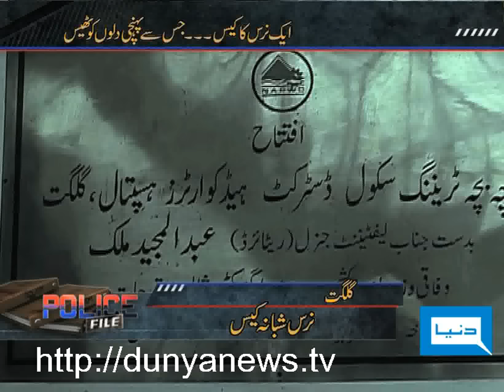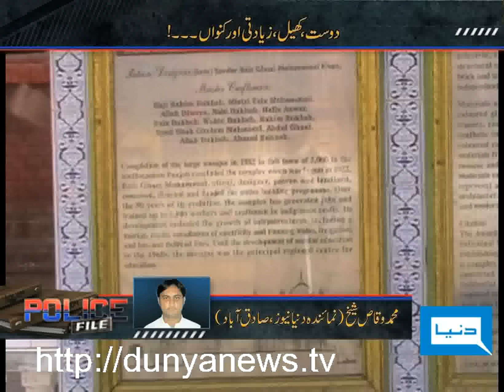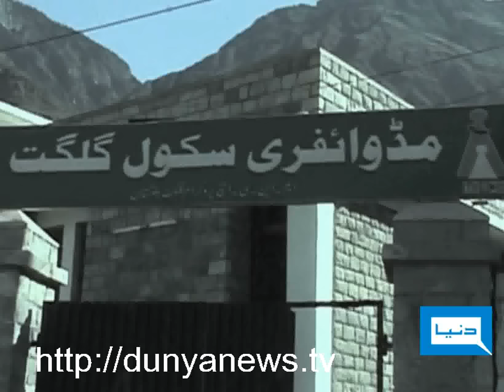Dunya TV-Police File-27-12-2011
Guilty of Immorality & Murder, Deprivation of Blessing of Children, Who is Responsible, The Case of Nurse Shahban from Gilgit